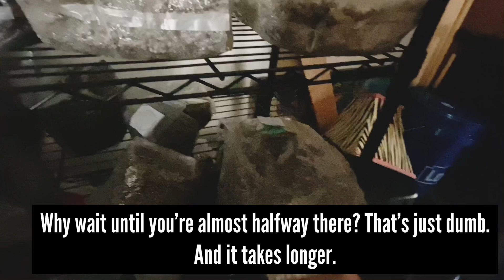Colonizing All-in-One Mushroom Bags on Racks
This video wasn’t originally intended for YouTube. I took this from the bank of videos I’ve made to help people by answering their specific questions. I figured this one would be a good addition to my channel because, upon scrolling through my videos, this is one of which there are many variations.

I made quite a few notes in the form of banners on this video. The reason for that is because I am speaking very conversationally and not explaining things as clearly as I should, simply because this was intended for one person and at that time I didn’t need to go back over information with them and because we had a running dialogue.

I hope this doesn’t leave you having more questions after than you did before watching it.

(Also I must have made this immediately upon waking up because I’m speaking in my morning voice. So sorry!!)